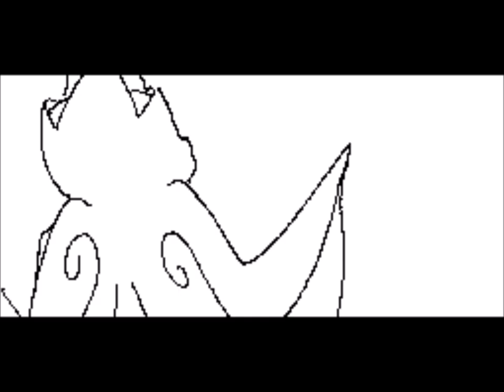Sudomemo//Time and Time Again - By Wimawile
I WON'T REPLY COMMENTS FOR A MONTH! SUMMER HOLIDAYS!

Song: Time and Time Again by Chronic Future